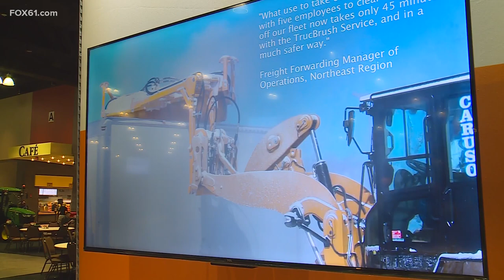Thousands expected for Snow & Ice Symposium in Hartford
There are signs of the summer season all across Connecticut but not in Downtown Hartford where winter has ruled all week. For the first time in 16 years the trade show known as “The Snow & Ice Symposium” has returned to the Connecticut Convention Center bringing around 2,000 exhibitors and attendees to the three-day long event.

"It’s the best show in snow.” Tidaro continued by saying, “We have two thousand people from the US and Canada and even a few from overseas to learn more about how they can perform winter weather services better. It is really all sorts of different equipment from heavy equipment like snowplows, salt spreaders, to compact equipment," said Martin Tidaro, who is the executive director and CEO of the Snow and Ice Management Association (SIMA).